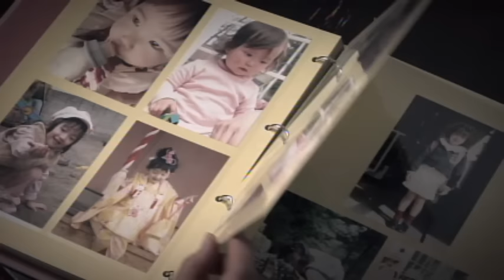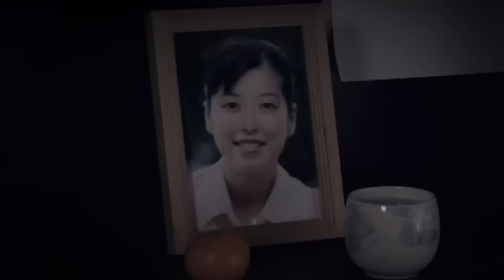逗子三兄弟「純白の花嫁」PV完全版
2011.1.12 発売『Z3 DRIVE MUSIC』より
哀川翔＆小森純が親子共演し話題となった「純白の花嫁」のPVを
"ジューン・ブライド"期間限定でフル公開！

「Z3 DRIVE MUSI」
FLCF-4359　/　¥1,676（税込）

 《  収録曲  》
Disc1
01　リグレット
02　Love For You… with 中村舞子
03　純白の花嫁
　　フジテレビ系「志村軒」1月度エンディング・テーマ
　　フジテレビ系「なべあちっ！」1月度エンディング・テーマ
04　ディスコ☆デラックス
05　逗子3コール選手権
06　Life is Beautiful